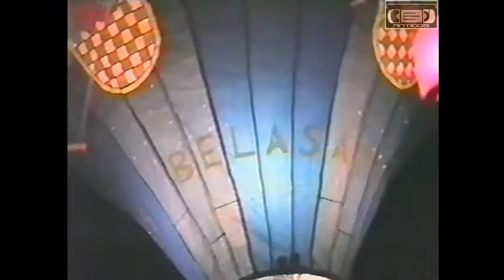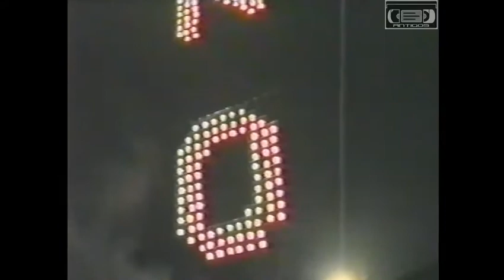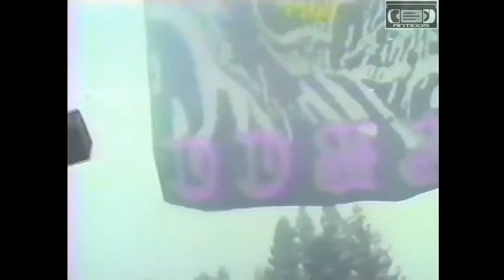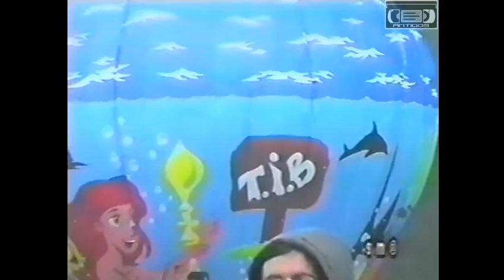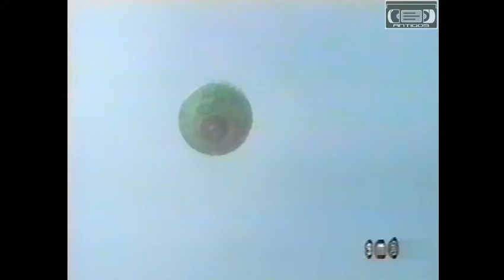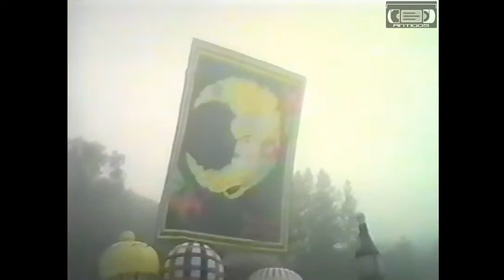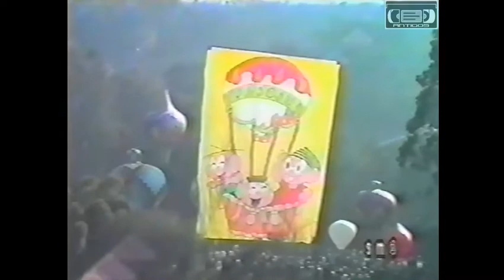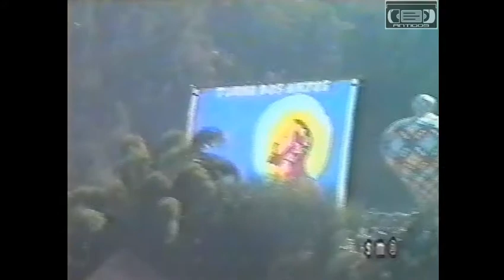IX Festival Paulinho Cometinha 1999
{{{{ INSCREVA SE }}}}
Relembrando balões gravados em fitas VHS & DVD ""Viva o Balão Junino""